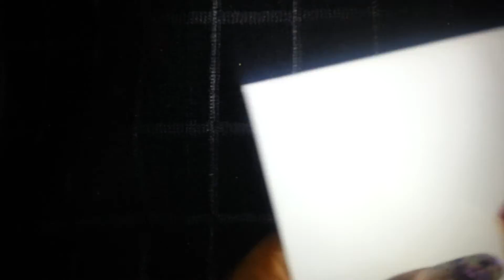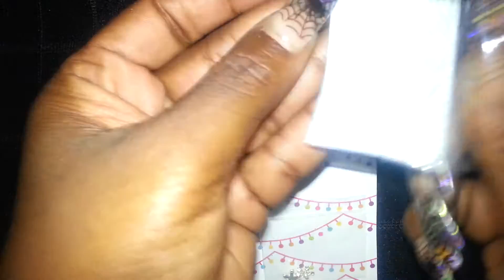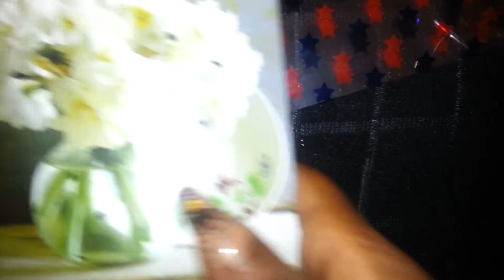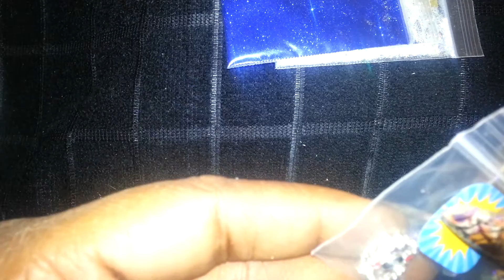My swap back from the "Winter Wonderland" Group Swap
Thank you so much Mrs Ja'Net and Mrs Melissa and thank to all the ladies that participated and that I received mixes from I absolutely love everything I got back and thank you all for watching xoxo